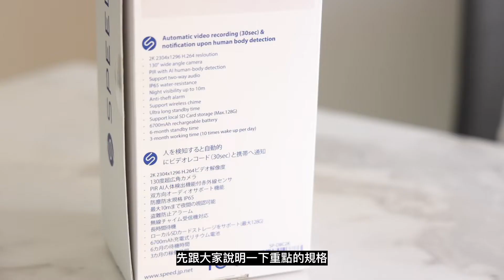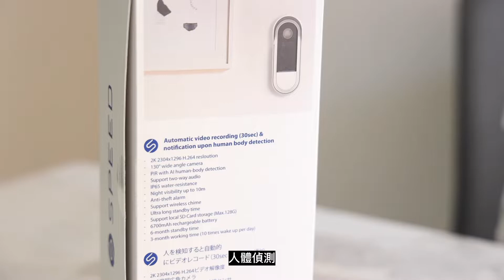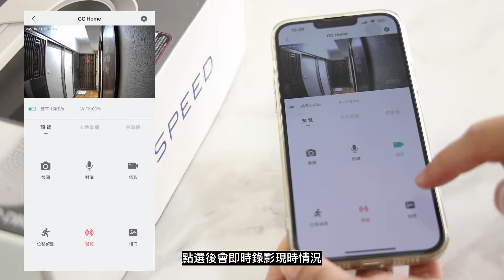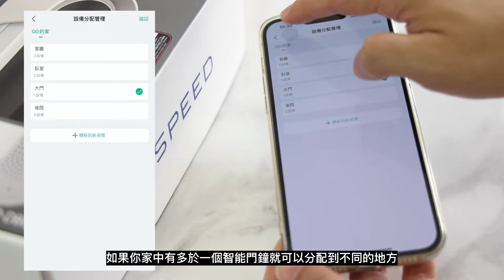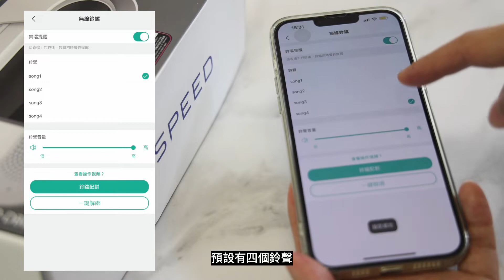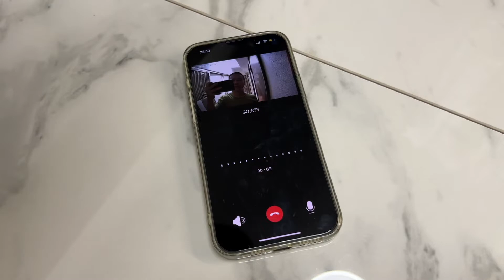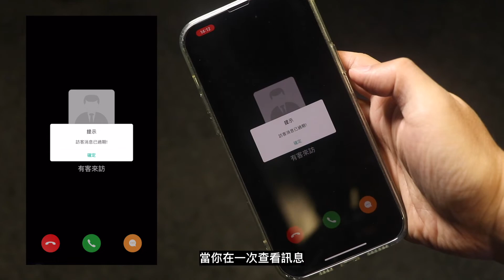[3C科技] SPEED - Intelligent 2K (2304x1296) IP65 戶外防水超高清智能門鐘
[3C生活] SPEED - Intelligent 2K (2304x1296) IP65 戶外防水超高清智能門鐘